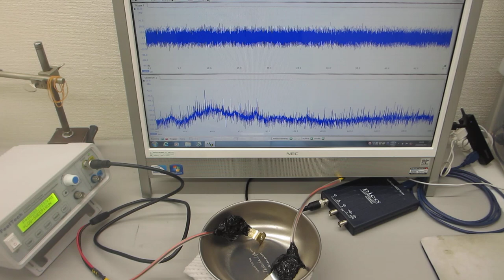オリジナル超音波プロ－ブの発振（スイープ発振、パルス発振）システムーー低周波の共振現象と、高周波の非線形現象をコントロールする技術ーー（超音波システム研究所）